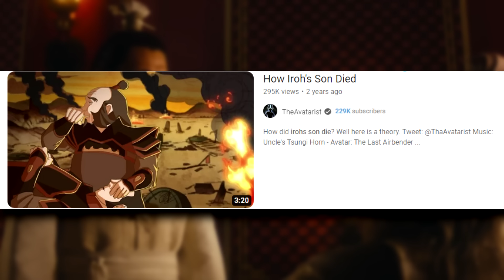Iroh After His Son Died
Today we're going to be covering the preview pages for the newest Avatar comic Avatar: The Last Airbender The Bounty Hunter and the Tea Brewer. This comic goes into areas I never expected..

(this thumbnail was a paid and private commission do not reuse without permission thnx)